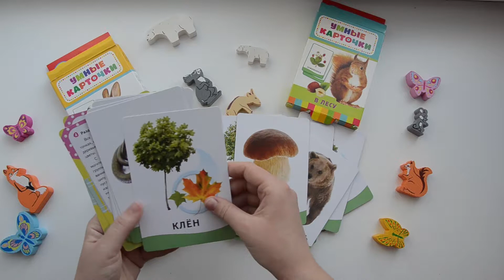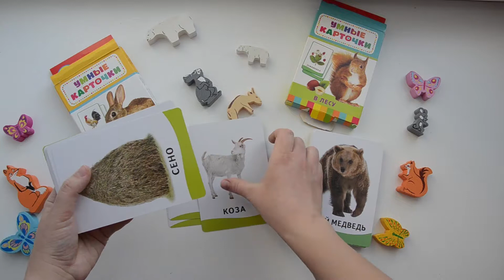РОСМЭН умные карточки на ферме, в лесу.